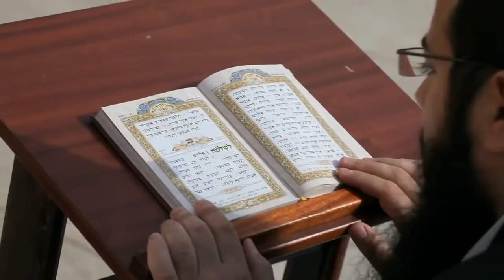Who are the Nicolaitans?James Jacob Prasch Live From England